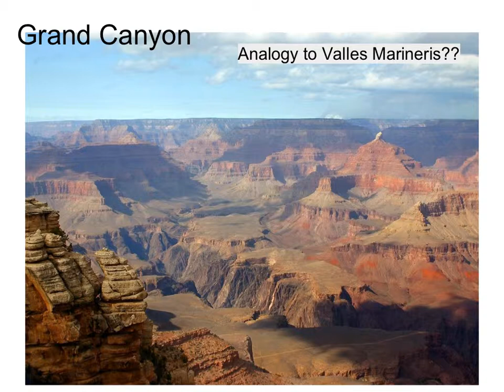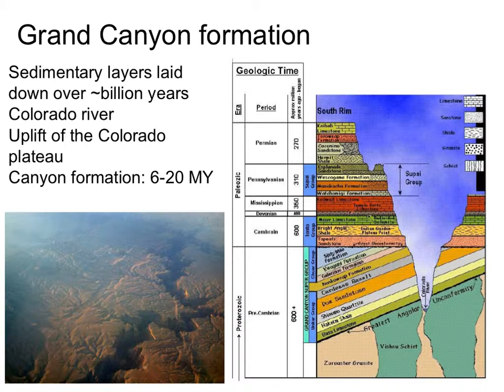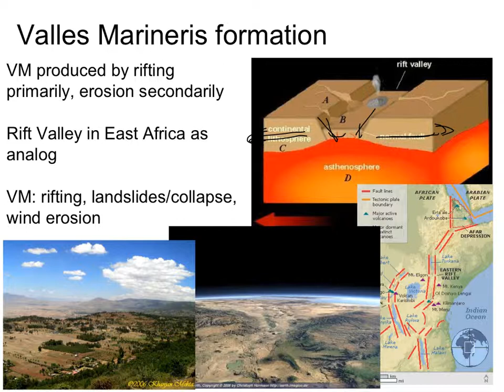Class presentation on Valles Marineris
SMW Mars Explorations, 5 March 2015